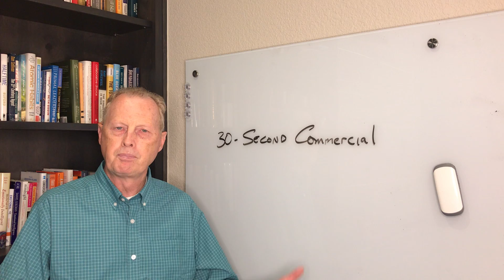The 30-second Commercial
Replace your elevator speech with a story. It's called the 30-second commercial.